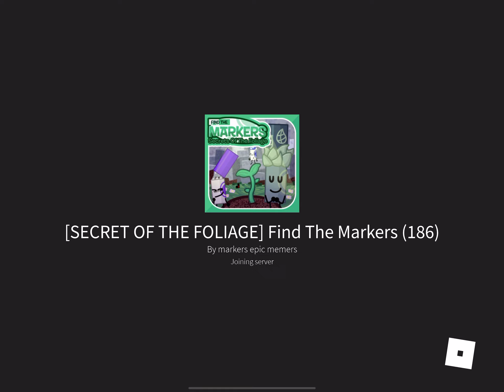Difficulty chart marker